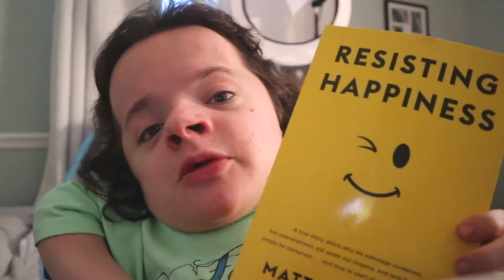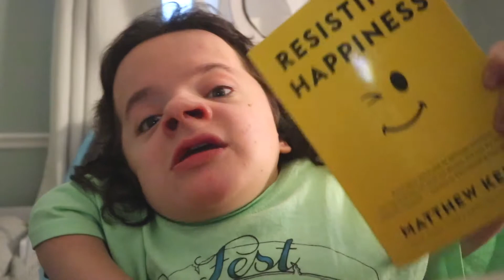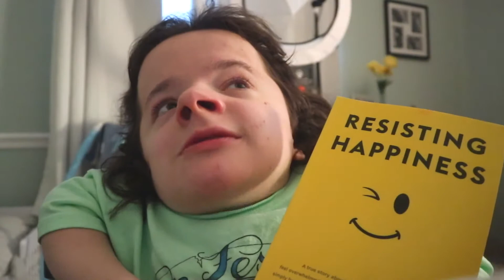Volunteering at the Animal Shelter! | Michaela'sMoments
It was quite the eventful vlog! I accidentally delete footage from both of the main channel videos I pre-filmed, and volunteer at the animal shelter and attend book discussion at church.

FunsizedStyle
Anything Shown in this Vlog //

Resisting Happiness by Matthew Kelly
Rode Mic (didn't work for my vlog cam because of flip up screen)!
Laptop sleeve
Vlogging Equipment

FREE $10 Postmates Code when you first sign up: UGW8P
FREE Uber ride upon sign up: michaelad84ue
Buy and sell gift cards at a discounted rate on an app called Raise. Using my code you will receive $5 and so will I. Here’s the code: MDAVERT1